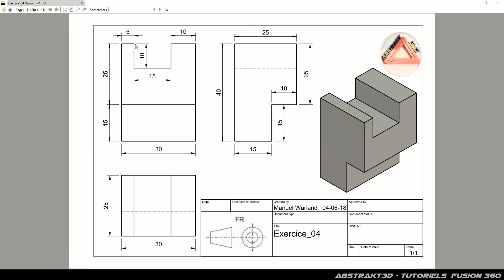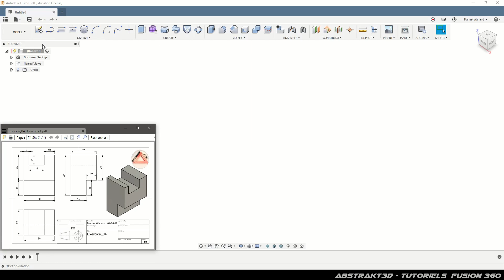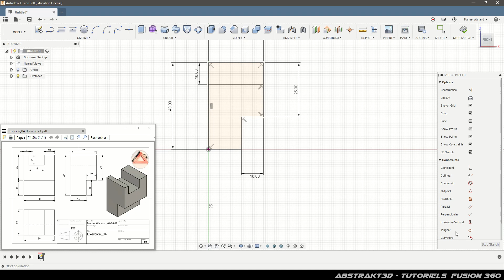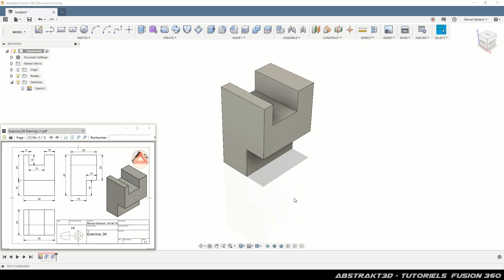Fusion 360 - Solution Exercice 4 - Abstrakt3D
Une différente manière d'utiliser l'outil Extrude en partant d'un offset pour faire une découpe :)

Bien Cordialement
Manuel Warland

En vous remerciant d'avance.